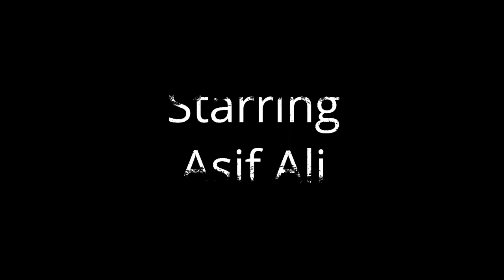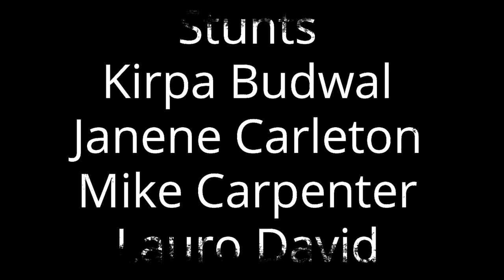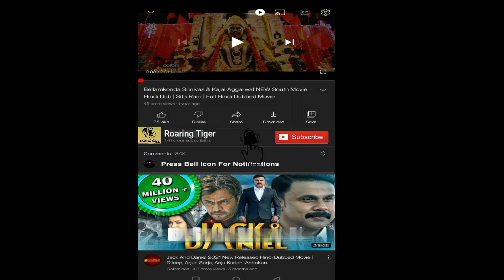Easter Sunday 2022 Movie || Jo Koy, Eugene Cordero || Jo Koy's Easter Sunday Movie Full Facts Review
Easter Sunday is a 2022 American comedy film starring Jo Koy as a struggling actor, comedian, and single father who attends a gathering of his loud and dysfunctional Filipino American family on Easter Sunday. The film is directed by Jay Chandrasekhar and written by Ken Cheng and Kate Angelo, from a story by Cheng. In addition to Koy, the film stars Eugene Cordero, Tia Carrere, Asif Ali, Lydia Gaston, Jimmy O. Yang, and Lou Diamond Phillips. Universal Pictures theatrically released the film on August 5, 2022. It received mixed reviews from critics.